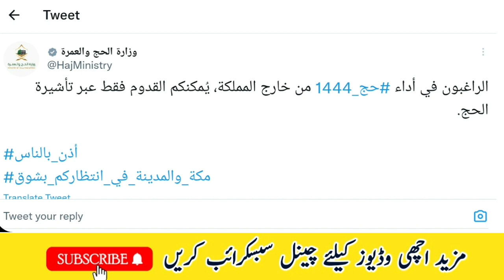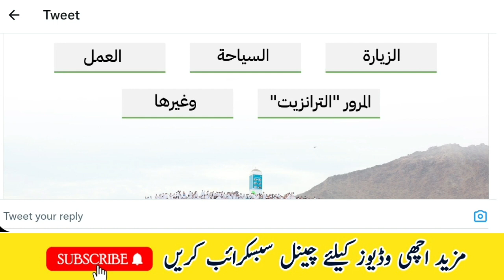Hajj New Update 2023 | Can I perform Hajj On Work,Visit Or Transit Visa 2023 | Hajj News